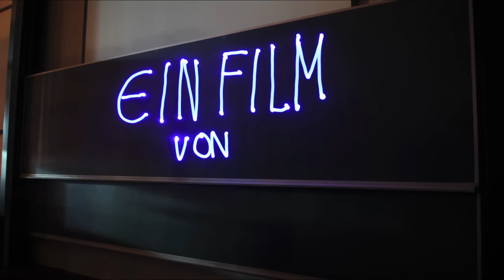Light it up! Malen mit Licht - Light Painting in Furtwangen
Künstlich erzeugtes Licht aus Lampen ermöglicht dem Menschen ein angenehmes und sicheres Leben. Aber wusstet ihr, dass man mit Licht sogar Kunst machen kann? Was wäre, wenn man Licht einfrieren könnte? Wir haben unsere ersten Gehversuche im "Lightpainting" für euch dokumentiert.

Ein Film von Jürgen Polle & Safak Avci
Gedreht für GLF Campus TV Furtwangen